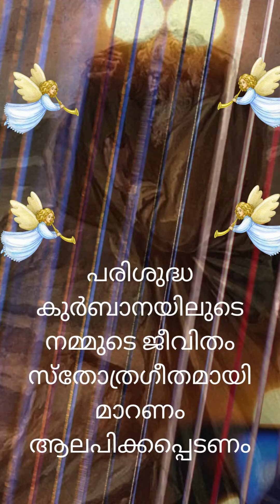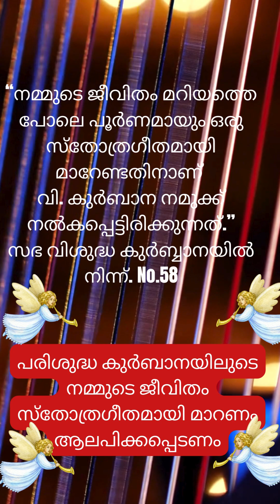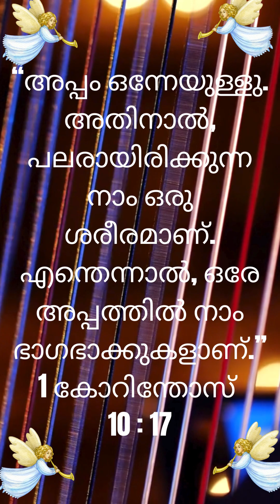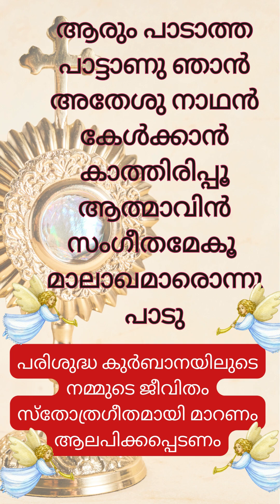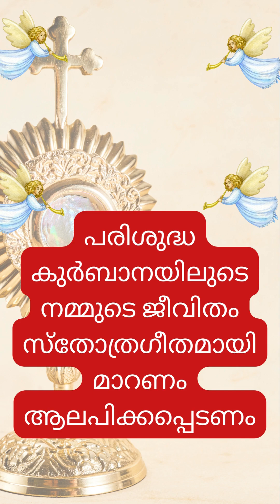കോർപുസ് ക്രിസ്തി സമ്മാനം ( വിജിൽ)